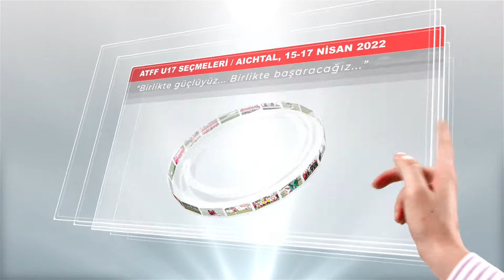ATFF U17 Secmeleri Aichtaldan Kareler "Birlikte güclüyüz... Birlikte basaracagiz.."